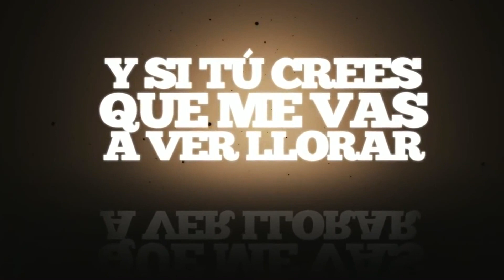Top 5 de las canciones urbanas más importantes de esta semana [Noticias] - TeleMedellin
La emisora la Z Urbana, comparte el top 5 de las canciones urbanas más importantes de esta semana.